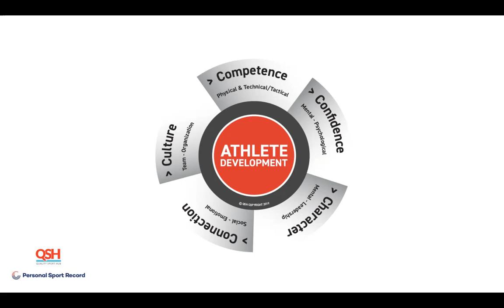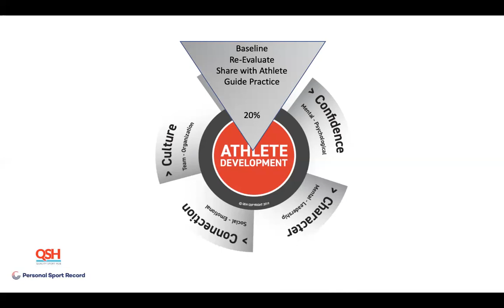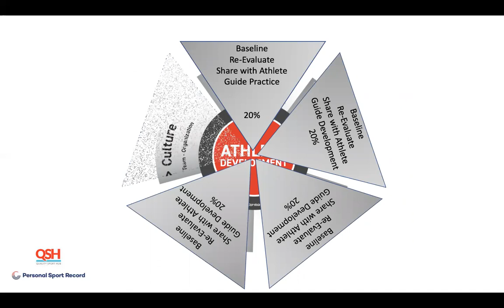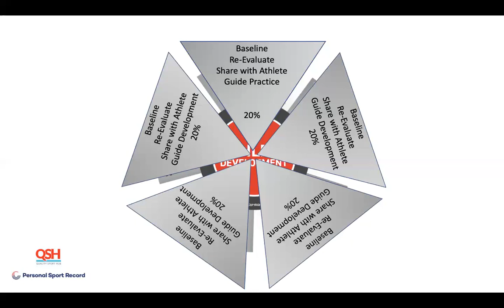What is Quality Athlete Development?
A lot of coaches & organizations referencing athlete development as the foundation of their program, but what are the components of athlete development and how are we ensuring we're delivering?